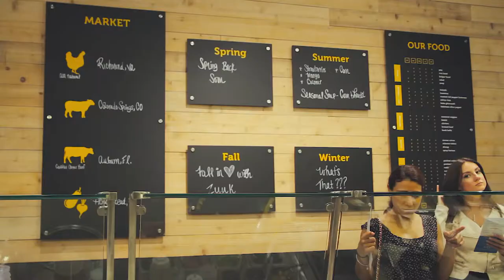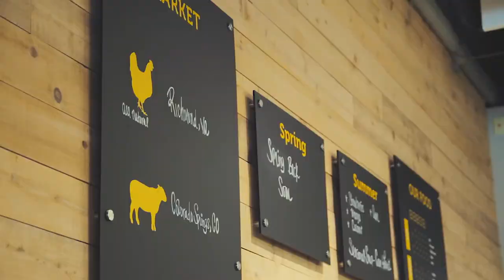Zuuk Mediterranean Kitchen Uses Toast's All-in One Platform to Increase Efficiency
At Zuuk Mediterranean Kitchen in Miami, FL, the mission is simple: create quality food at an affordable price. With Toast as a technology partner, Zuuk is able to foster a seamless customer experience, from the in-store line to online.